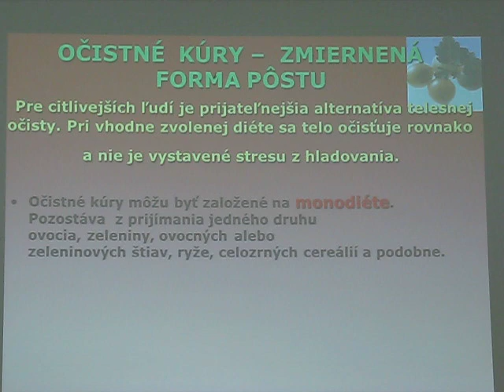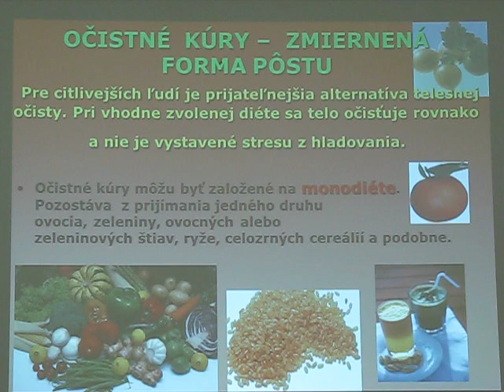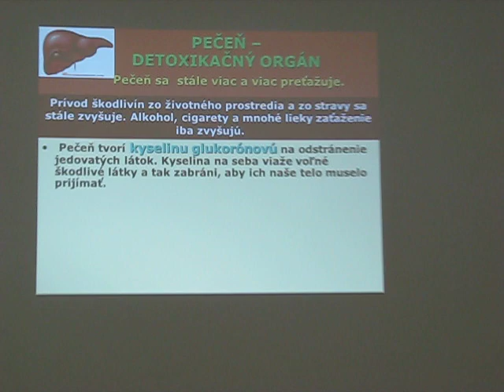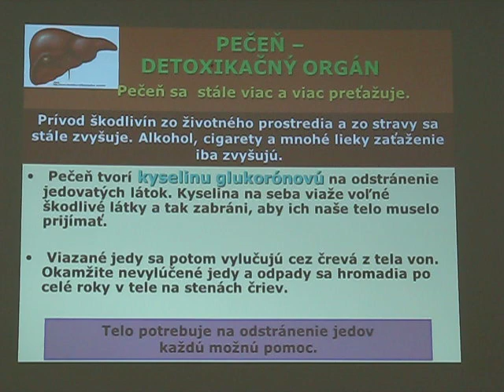Katarína Horáková: OČISTNÉ KÚRY - ZMIERNENÁ FORMA PÔSTU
POSTENIE SA PRE ZDRAVIE, ŠTÍHLOSŤ A KRÁSU. V dnešnej dobe využívame „hladovky" nielen ako krajný prostriedok na zníženie hmotnosti, ale „hladujeme", teda postíme sa, aj pre zdravie, štíhlosť a krásu. Hladovky a očistné kúry ako metódy chudnutia a liečenia sú stále populárnejšie aj u nás. Aby sa však splnilo to, čo od nich očakávame, musíme predtým, kým sa rozhodneme pre takúto kúru, dodržať určité podmienky.

Hlad je jedným z najstarších javov v živote človeka a jeho využitie ako metódy liečenia je staré ako ľudstvo samo. Hladovanie býva celkom prirodzenou reakciou akútne chorého organizmu. Ak človek napríklad dostane jarnú chrípku s vysokou horúčkou, jeho chuť do jedla sa zníži alebo úplne stráca, pretože energia potrebná na trávenie opúšťa žalúdok a rozlieva sa po celom tele vo forme zvýšenej teploty. Ako už dnes dobre vieme, zvýšenú teplotu vítame ako znak toho, že imunitný systém pracuje na plné obrátky, aby zlikvidoval nákazy. Hladovka v takýchto prípadoch je najlepšou a niekedy aj jedinou metódou liečby.

V podstate ide o to, aby sme zbytočne nezaťažovali žalúdok. Jedlo, ktoré telu nútime počas horúčky, sa dôkladne nestrávi, pretože proces trávenia je spomalený a oslabený organizmus sa zbytočne zaťažuje.

KDE MÔŽEM HĽADAŤ KNIHY OD PROFESORKA KATARÍNY HORÁKOVEJ?
Knihy prof. RNDr. Kataríny Horákovej, DrSc., sú veľmi v obľube a preto sú vypredané. Postupne ich autorka dopĺňa o nové poznatky a vydavateľstvo ich jednu za druhou začne reprintovať počnúc druhou polovicou roku 2023. Nájdete ich aj tu